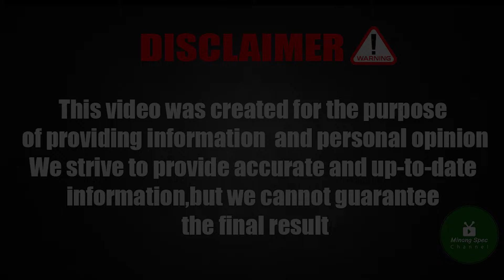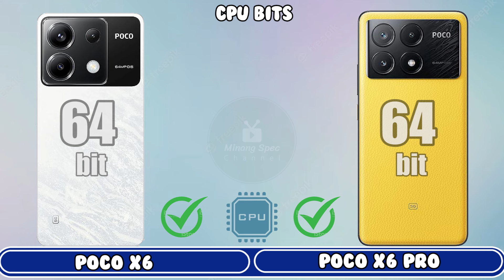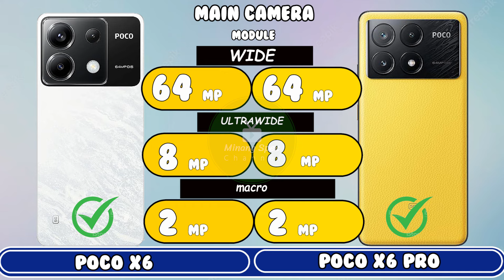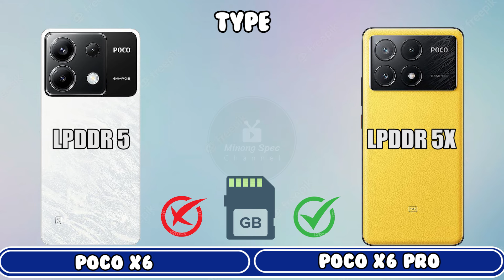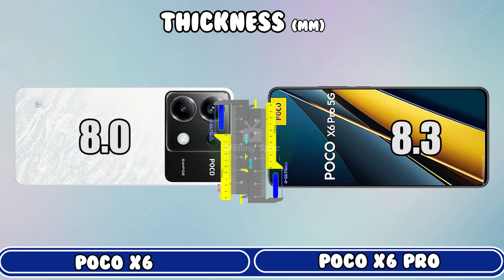Poco X6 5g vs Poco X6 Pro || Price | Full Comparison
Poco X6 5g Specs
Poco X6 5g Camera
Poco X6 5g Features
Poco X6 5g Unboxing
Poco X6 5g Price